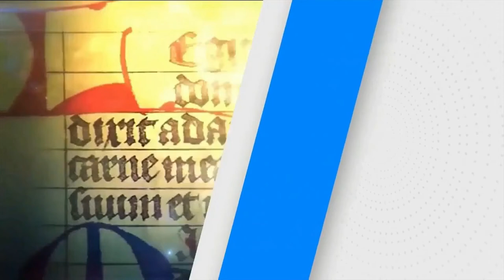SANTO DE HOY. JUEVES 11/06/20 FRAY JUAN DUQUE